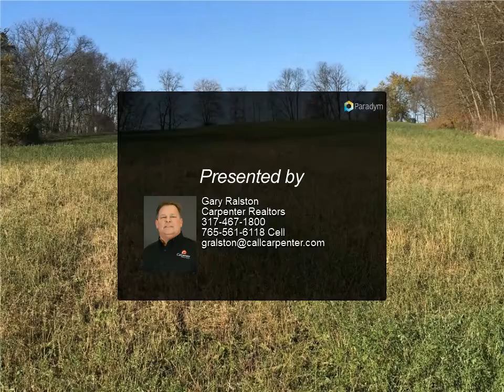Homes for Sale - 3238 E 200 N, Rushville, IN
3238 E 200 N
Rushville, IN 46173

BUILD YOUR DREAM HOME ON 30 ACRES! This property is 30 acres of beautiful land with creek running through and wooded area perfect to build your dream home! Shed on property 16.5 acres of land is tillable and 13.5 acres is wooded. Flood plain located where creek runs through. This land is currently being divided from a 33.56 acre plat.

Presented By:
Gary Ralston, Carpenter Realtors